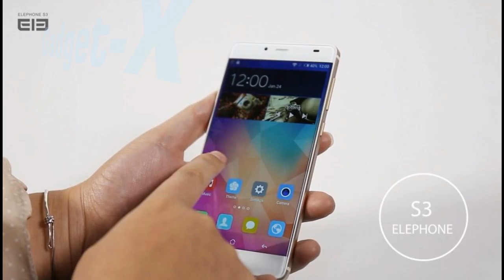Sony Xperia XR представят 1 сентября gadget x